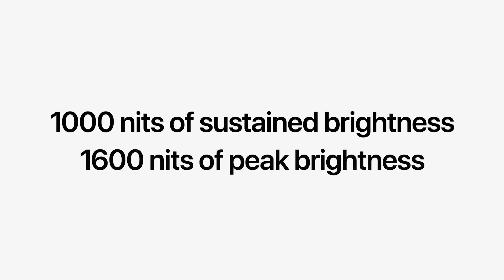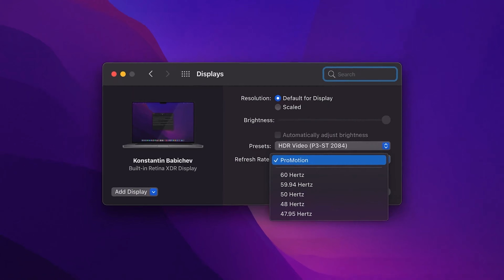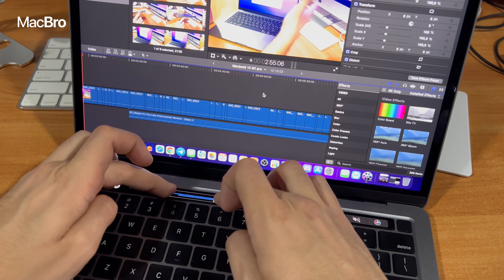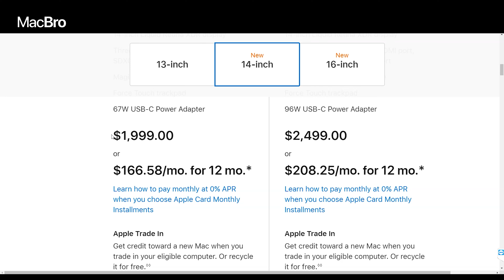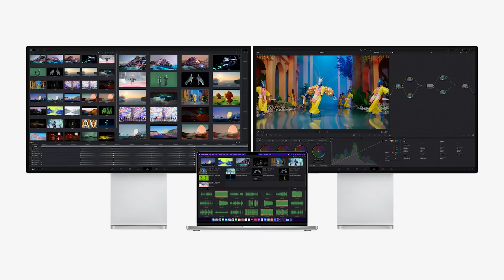MacBook Pro 14.2 inch. tahlili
Ushbu videoda M1 Pro MacBook Pro 14.2 inch. imkoniyatlarini keng ko'lamda va to'laqonligicha ochib berishga harakat qildik.

 🤔 Nima deb o'ylaysiz, bizni oldinda bundan ham kuchli chiplar kutyaptimikin?

👇 Fikringizni izohlarda yozib qoldiring!

На этом видео мы постарались раскрыть возможности MacBook Pro 14,2 дюймa с чипом M1 Pro масштабно и в полной мере.

  🤔 Как вы думаете, впереди ждут ли нас более мощные чипы?